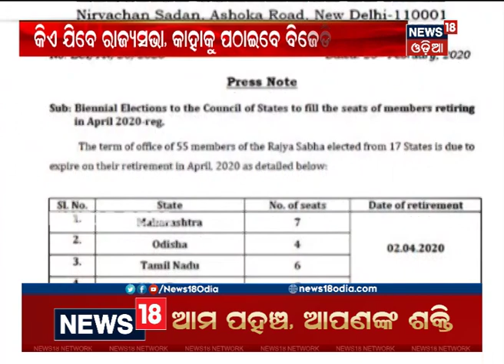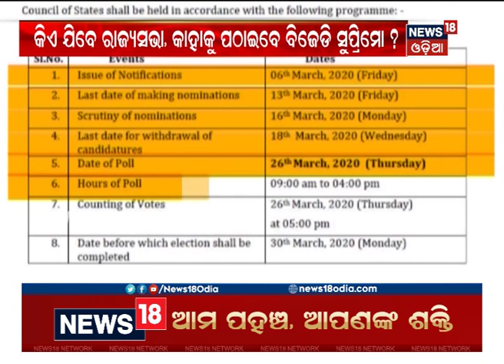ରାଜ୍ୟସଭା ରେସ୍ରୁ ଓହରିଲେ ସଞ୍ଜୟ ଦାସବର୍ମା